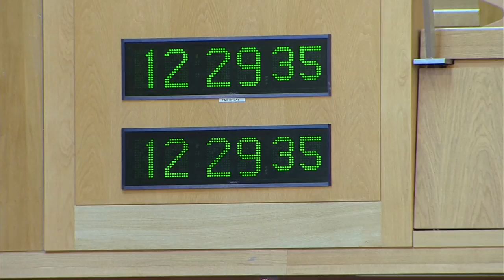ScotlandLockdown Lateset | Sturgeon gives 'route map' to end lockdown | ScottishParliamentLive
NewsUpdateLive LiveNow | EDINBURGH - Scottish First Minister Nicola Sturgeon give details of ending coronavirus lockdown as four phases 'RouteMap' in Scottish Parliament.

Source: SCOTTISH PARLIAMENT
DIGITAL: FOR NEWS USE ONLY

***- - BEIJING, CHINA - China's National People's Congress (NPC) spokesman ZhangYesui speaks to media a day before the annual meeting starts.

- LEGISLATIVE COUNCIL, HONG KONG, CHINA - Hong Kong’s opposition pan democrats speak to the media on a new national security legislation that would forbid secession, foreign interference and terrorism Beijing is expecting to announce on Friday at its annual parliament meeting.

- WASHINGTON, D.C., USA - International Monetary Fund conducts regular news briefing.

***- WASHINGTON, D.C., USA - Federal Reserve Chair Jerome Powell and Fed Governor Lael Brainard host virtual "Fed Listens" event to take stock of economic effects of coronavirus pandemic.

- VARIOUS - Britons hold a ninth mass round of applause to show their appreciation for National Health Service (NHS) staff working on the front line of the coronavirus outbreak. The event has been organised largely on social media under the banner "Clap for our Carers."

- CAPE CANAVERAL, FL - NASA conducts post-flight readiness review briefing (via teleconference) to discuss SpaceX Demonstration Mission Two.